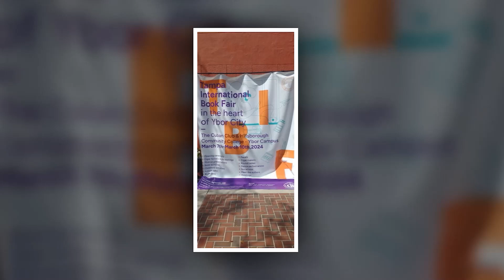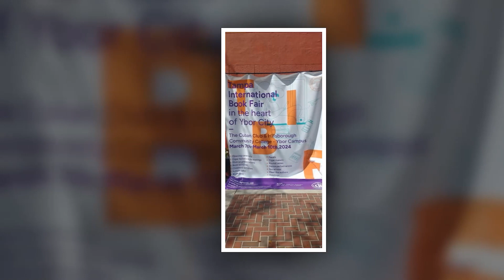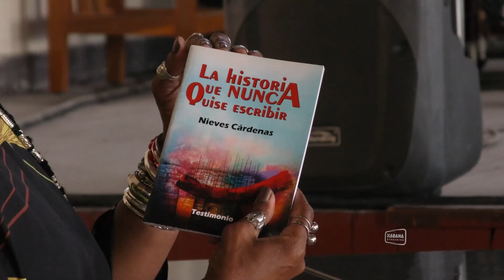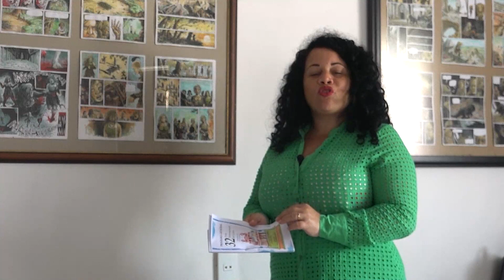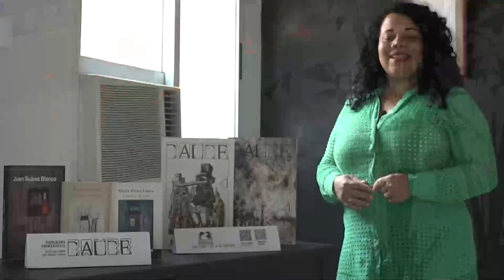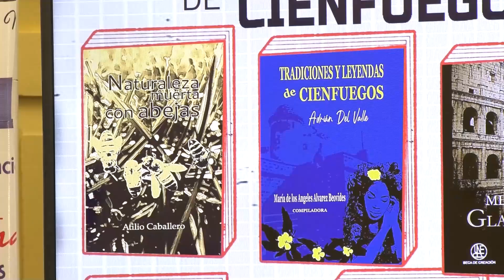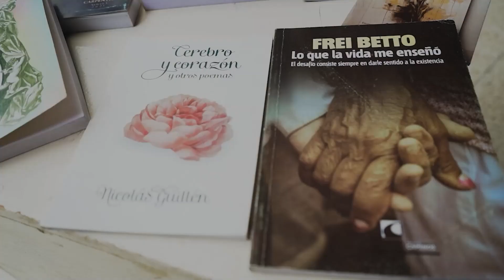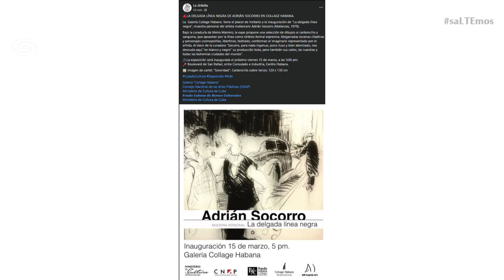Inicia hoy el Premio de Musicología Casa de las Américas 2024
🎥📺 Programa Streaming Cuba. Emisión 11 de marzo
Conductora: Elin Driggs Luzardo (periodista)

 Principales temas:

-La viceministra de Cultura Lizzete Martínez Luzardo sostuvo un encuentro con directivos de centros provinciales y funcionarios del Minrex.
-Inició hoy en Casa de Las Américas la decimonovena edición del Premio de Musicología y su XIII Coloquio Internacional.
-Ferias Provinciales del Libro
-Concluyó Fiesta del Tambor
-Aniversario del ICM y CNAP

La Autopista virtual recorre las provincias de La Habana, Pinar del Río, Cienfuegos, Camagüey y Holguín con las principales noticias culturales que acontecen en cada territorio.